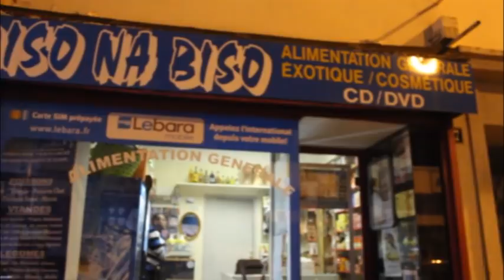KABILA aza komona makambu naye JP.BEMBA na GEMENA KATUMBI pe alobi akotika te + T. MWAMBA bilobela